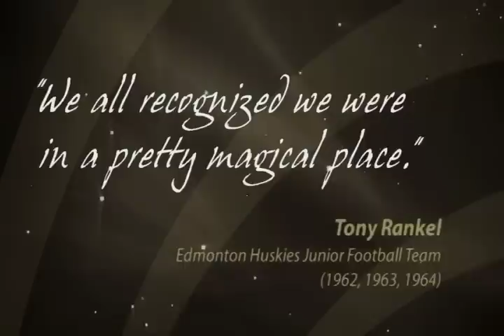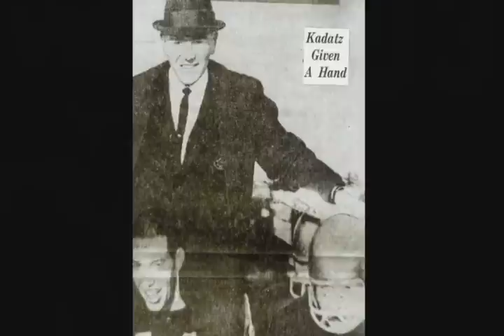2012 Hall of Fame Inductee - Edmonton Huskies Junior Football Team (1962, 1963, 1964)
Long before the City of Champions slogan became synonymous with the success of the city's professional sports teams of the 1980s, the Edmonton Huskies owned the richly deserved claim of being the very best. With three consecutive magical seasons from 1962 to 1964 the junior football team earned "Little Grey Cup" national titles.